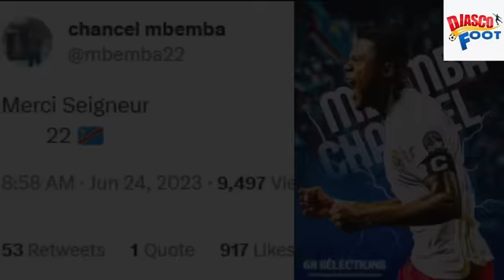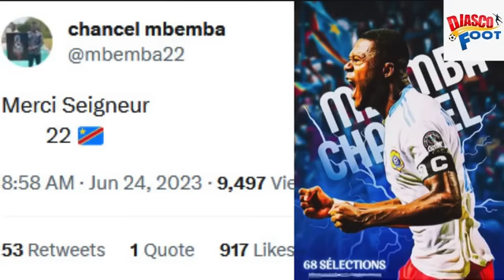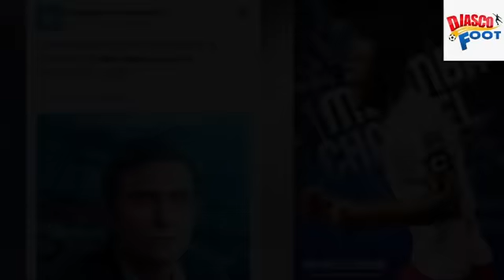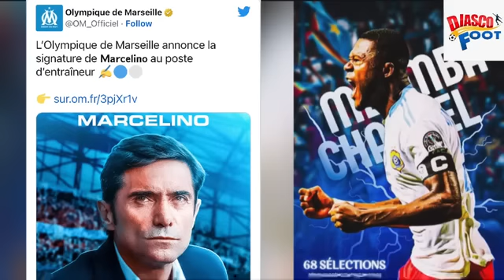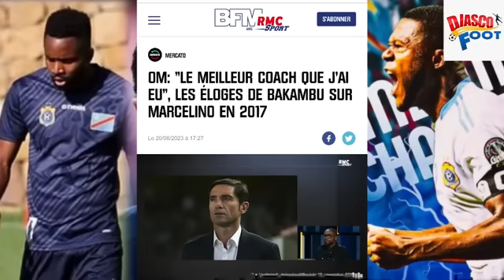APRÈS GABON vs RDC CHANCEL MBEMBA PARMI 10 NOMINÉS AU BALLON D’OR AFRICAIN. L’OM A UN NOUVEAU COACH